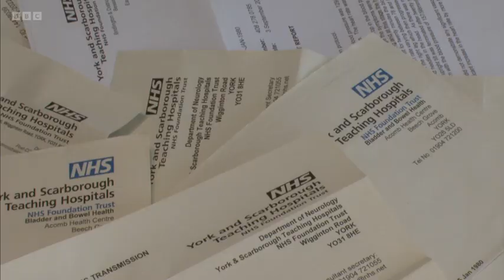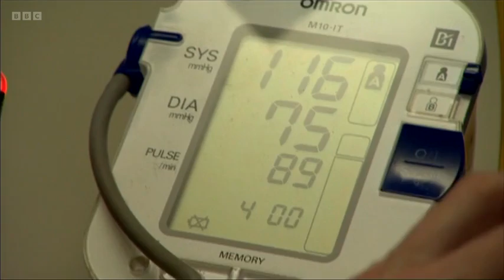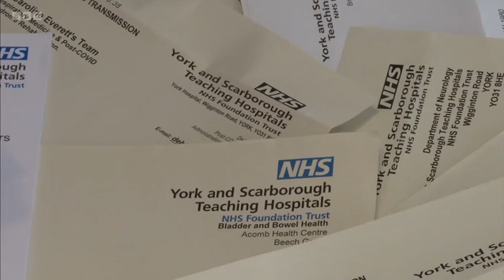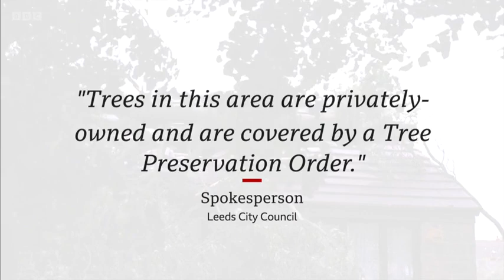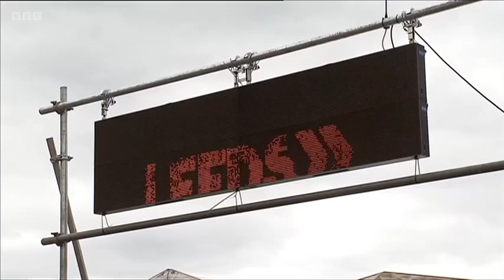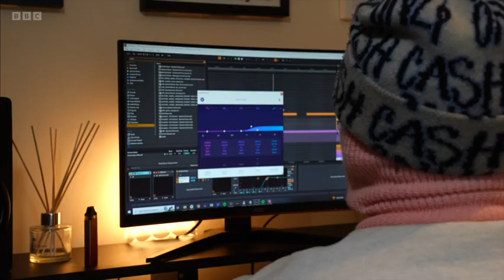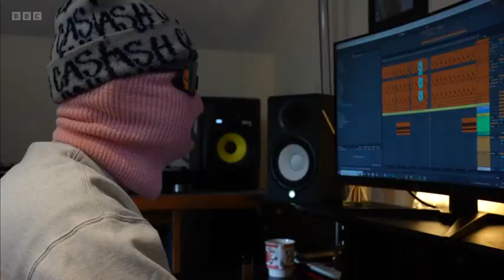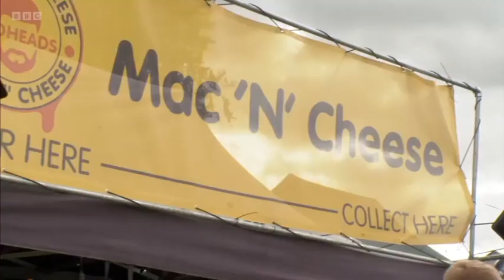240823 BBC Look North Yorkshire, Evening News